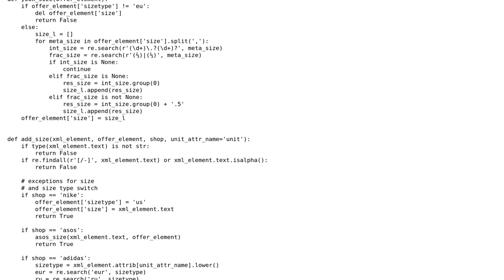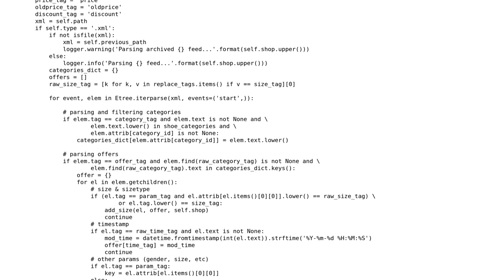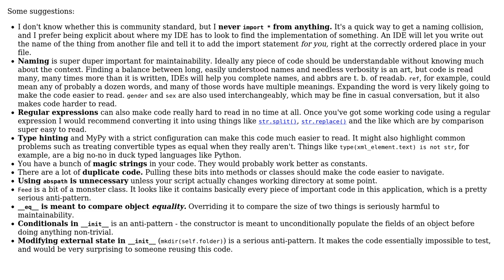Code Review: Python xml-parsing script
With thanks & praise to God, and with thanks to the many people who have made this project possible! You are responsible for your own actions.